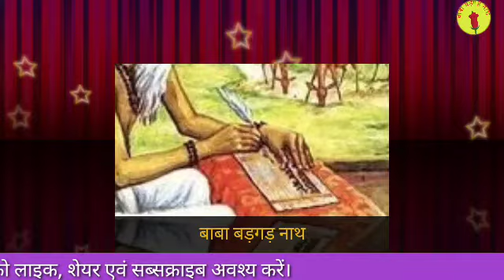बवासीर के लक्षण । कितनी भी पुरानी बवासीर जड़ से खत्म होगी। piles treatment। piles kaise thik kare।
दर्शकों इस वीडियो में मनुष्य में होने वाली सामान्य बीमारी बवासीर के घरेलू इलाज के बारे में बताया गया है। साथ ही यह भी बताया गया है कि आप अपने घर में मौजूद लहसुन के के एक आसान से प्रयोग से बवासीर का इलाज कर सकते हैं।